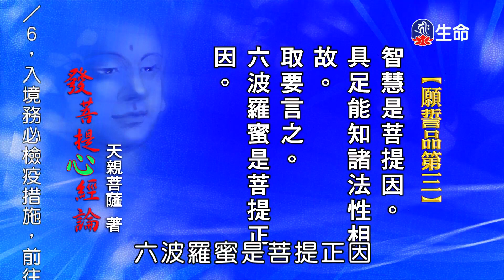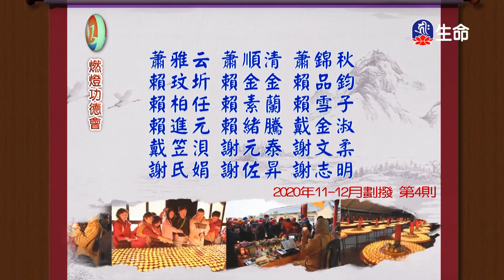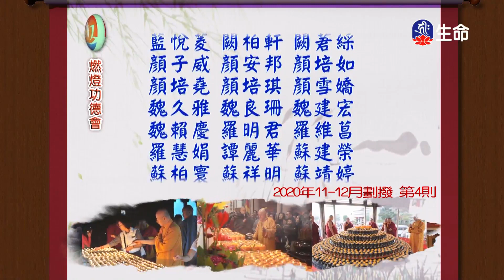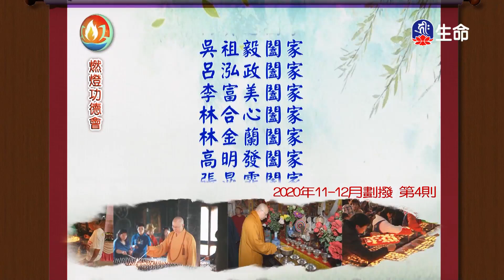發菩提心釋義(17)仁朗法師_菩提系列_(lifetv_20220307_15:00)